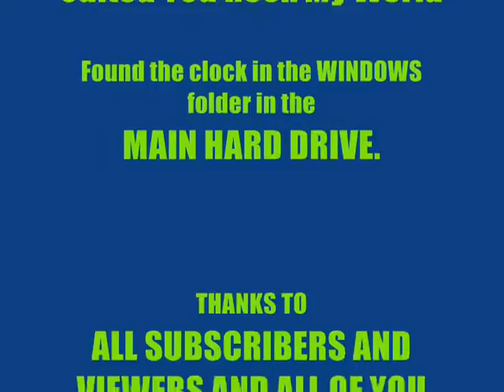Clock BLUE EXPLOSION!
Blue explosion the WINDOWS CLOCK STYLE!